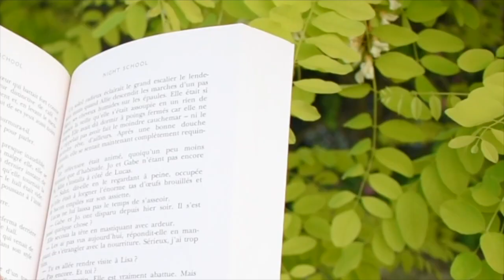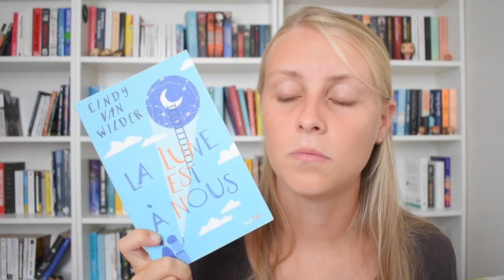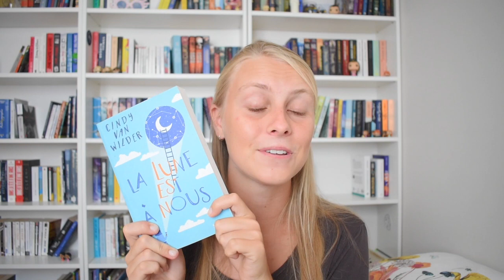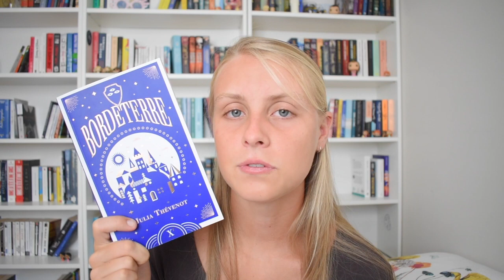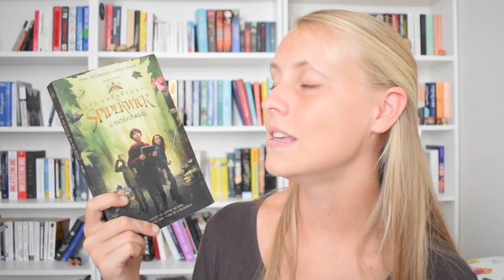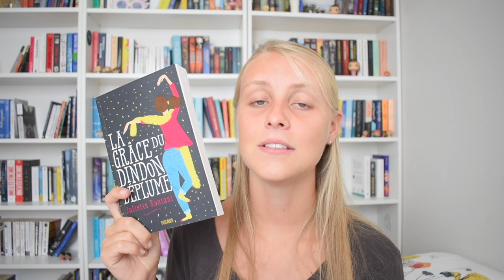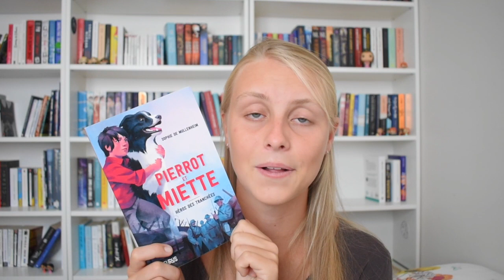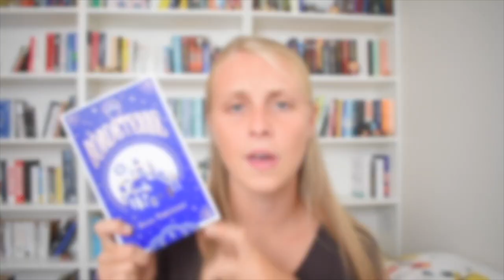WEEK-END SANS SIGNET 2020 - Le lirathon francophone par @annelitterarum !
Salut !
Aujourd'hui je te propose de découvrir ce qu'est LE WEEK-END SANS SIGNET, ainsi que ma PAL pour ce lirathon organisé par @annelitterarum !

BON VISIONNAGE !

QUELQUES INFOS PRATIQUES :

Le week-end sans signet est organisé par @annelitterarum et se déroule du 30 Juillet au 2 Août. Il n'est pas nécessaire de lire 4 livres pour participer au challenge, de même, aucune inscription n'est nécessaire pour participer.

LES CATÉGORIES :
1. Un livre dont la couverture contient ta couleur préférée
2. Un livre contenant un blurb d'un auteur que tu connais
3. Un livre écrit en français à l'origine
4. Un livre qui contient des images
Bonus 1 : Siri choisit parmi 5
Bonus 2 : Un livre que tu vas lire d'un coup (sans signet!)

OÙ RETROUVER ANNE ?

Dans cette vidéo je te parle de :

- "La Lune est à nous" de Cindy Van Wilder
- "Et ils meurent tous les deux à la fin" d'Adam Silvera
- "Bordeterre" de Julia Thevenot
- "Les chroniques de Spiderwick" d'Holly Black et Tony Di Terlizzi
- "La grâce du dindon déplumé" de Juliette Rontani
- "Pierrot et Miette, héros des tranchées" de Sophie de Mullenheim

Toutes corrections vis-à-vis d'erreurs (orthographe, résumés...) sont les bienvenues !

QUI SUIS-JE ?
Je m'appelle Chloé, j'ai 18 ans. Je suis étudiante en art et passionnée par l'édition et tout ce qui à trait aux livres !